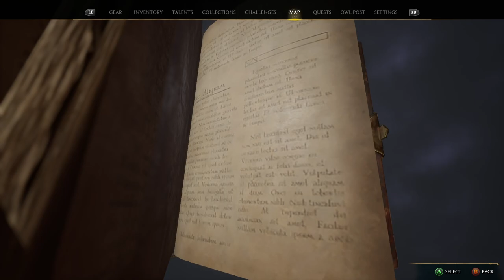Hogwarts Legacy » Let's Play Part 42 » Stream 3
Hogwarts Legacy playthrough - Full walkthrough.
Episode 42 » Stream 3

Age Rating: T for Teen Audiences